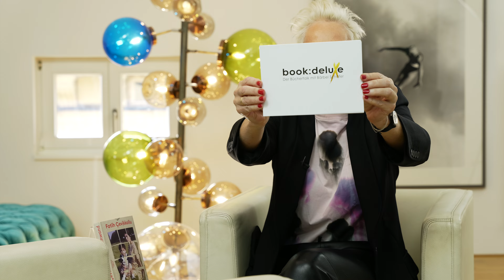Ruhrpott-Legende Frank Goosen über Fußball, Multi-Kulti und die Leidenschaft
Neues Buch, neuer Autor. Ruhrpottlegende Frank Goosen ist da und endlich geht es um sein Lebensthema - den Fußball. Allerdings nicht um die Bundesliga, die Nationalmannschaft oder gar die Champions-League, sondern um Jugendfußball in der Kreisklasse. im Gespräch geht es ums Ehrenamt, um kleine Vereine und um Teamgefühl. Fußball ist auch in der Jugend schon das Abbild unserer Gesellschaft - oder?

Förster hat mit Fußball nichts am Hut. Trotzdem willigt er ein, seinem Freund Fränge beim Training einer Bochumer Jugendfußballmannschaft zu helfen. Schließlich geht es darum, Fränges Beziehung zu seinem Sohn Alex zu kitten. Pädagogische Unterstützung erhalten sie von dem Lehrer Brocki. Doch die drei erkennen schnell, dass es beim Fußball manchmal um mehr geht als ums Toreschießen.

In seinem neuen Buch erzählt Frank Goosen voller Witz, Herz und Insiderwissen von einer aufmüpfigen Fußballmannschaft, einer ereignisreichen Saison in der Kreisliga und drei Männern, die von elf Teenagern mehr lernen, als sie je für möglich gehalten hätten.

SPIEL AB:

Mitarbeit: Redaktion: Bärbel Schäfer & Silke Zapatka;
Kamera & Ton: Tim Feldner & Tobias Dinger;
Maske: Evelyn Fay;
Schnitt: Linda Tervooren;
Jingle: Der Schöne Branko;
Sprecherin: Kathrin Hespers